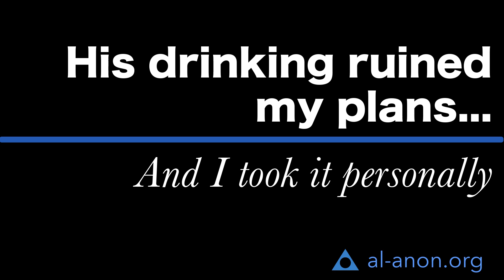“I took his drinking personally” from Al-Anon Family Groups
Many people question why the family members of an alcoholic need a recovery program too if they don’t have a drinking problem. What Al-Anon members come to understand is that alcoholism is a family disease. Some refer to it as a disease of relationships. Those closest to the alcoholic suffer the most and can easily get caught up in the behavior of the other person. Family members often react to the alcoholic’s behavior and may try to control their drinking for them. They may also take on the blame, guilt, and shame that really belong to the drinker.

In this interview with an anonymous Al-Anon member, she shares one of the ways her husband’s drinking affected her and what she learned in Al-Anon that helped.

If there a history of alcoholism in your family, maybe Al-Anon can help you too. Meeting information is available at:

This interview was recorded at the 2018 Al Anon International Convention in Baltimore, Maryland, USA. Members were asked to share about various aspects of the Al Anon program and their personal experience.

Members’ anonymity is protected so that they can share openly and honestly about their experience with a loved one’s drinking and with the Al Anon program.

The opinions expressed in this video were strictly those of the person who gave them.